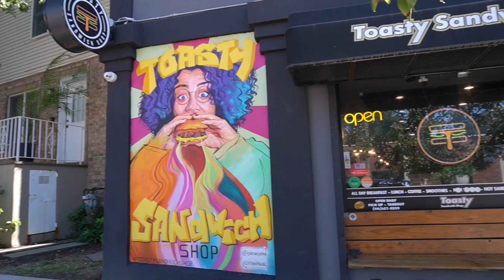The PERFECT sandwich at Toasty Sandwich Shop Yonkers, NY | New York Chopped Cheese Food Review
My latest food adventure at Toasty Sandwich Shop in Yonkers, NY! In this video, I dive into their delicious menu, starting with the refreshing Carribean Breeze smoothie. Then, I try their iconic New York staple, the Chopped Cheese, and finally, the mouthwatering Top Shelf sandwich. Find out if this local spot lives up to the hype!

Toasty Sandwich Shop, Yonkers Food, sandwich Food Review, carribean Breeze smoothie, Chopped Cheese, Top Shelf sandwich, New York Food, Delicious sandwich, Yummy Must Try